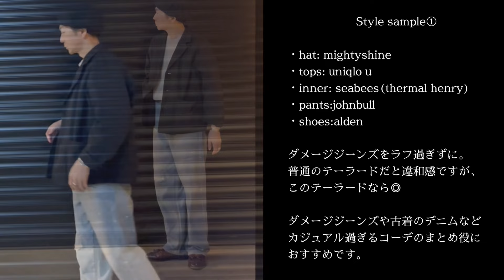【ユニクロU】大人カジュアルに持っていたいのはコレです！／uniqlou で1番使えるアイテムかも！？／普段着でも気を抜いて見せたくない人にはマストアイテム／ユニクロ インラインでは出せないテーラード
ご視聴頂きありがとうございます。taroです。

今回は ユニクロu の購入品から ボクシーテーラードJKT のご紹介です。

レディース？と思った人。

確かにそうなんですけど、、、、実はこれは男性にこそ使いやすいアイテムなのです！

普段着にいかにもおしゃれですみたいなコーディネートって苦手な男の人も多いのではないでしょうか？

けどいつもパーカーやgジャンでも大人感が出ない。。
という人に。

迷える大人カジュアルにオススメなアイテムとなっています。

その理由は動画内でお話ししてます。

コーディネートもリアルなものを4選作ってますので、
購入を迷ってる人や、試着したけど諦めたひとにも。

何か参考になれれば嬉しいです☺️

◎【taroのサイズ】身長169cm／体重約60kg前後

◎taroの【sns】